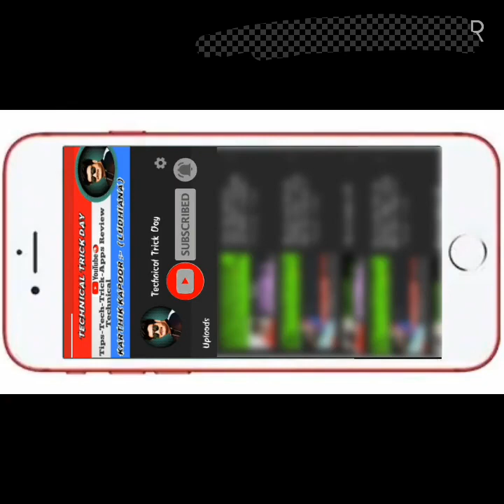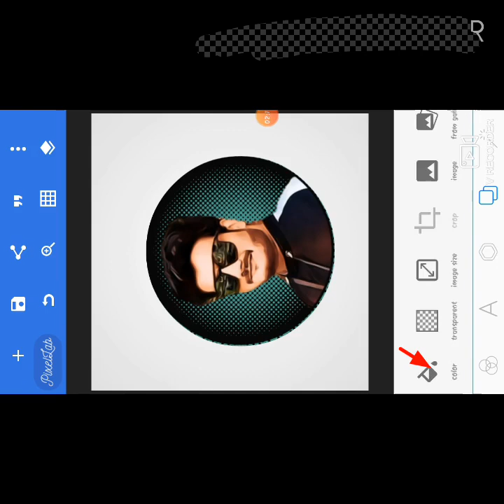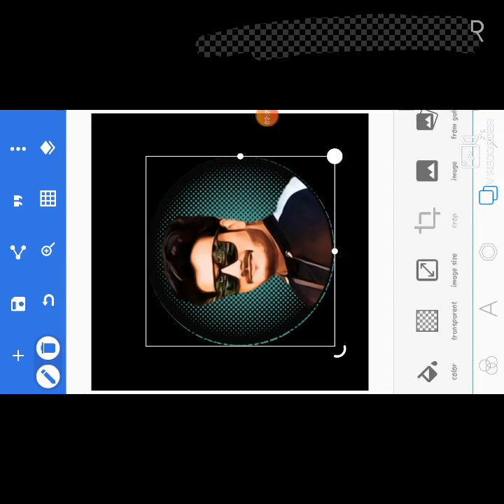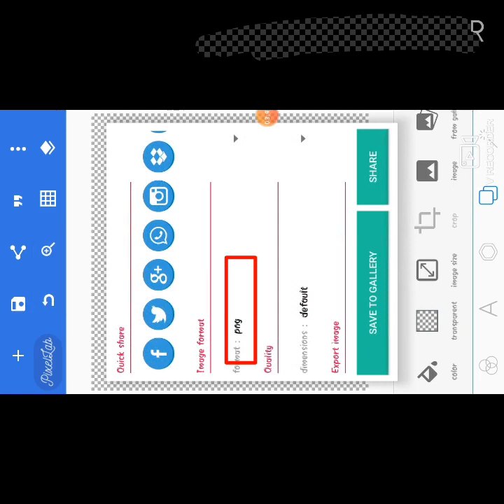Youtube ke liye profile kaise banaye | watermark logo| how to make logo art | 2020 | in hindi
Hello friends

I'am karthik kapoor

From city -Ludhiana
state -punjab

Now You are watching Technical Trick Day Channel

If you like my channel and the video looks good then you can subscribe to my channel and like and comment and share and if you have anything to ask, there is a comment box.  Go there comment me and ask

From city -Ludhiana
state -punjab